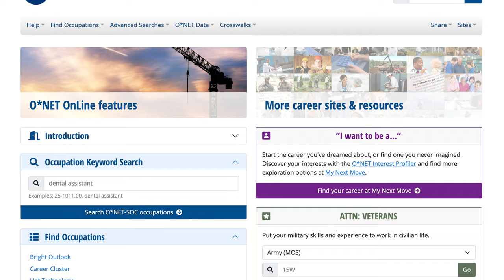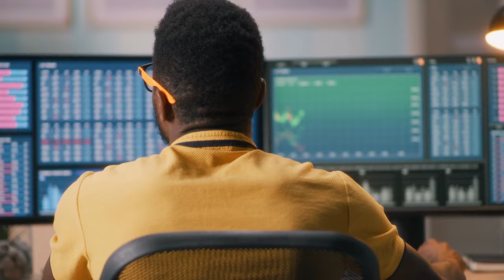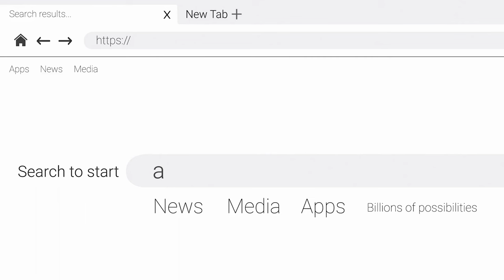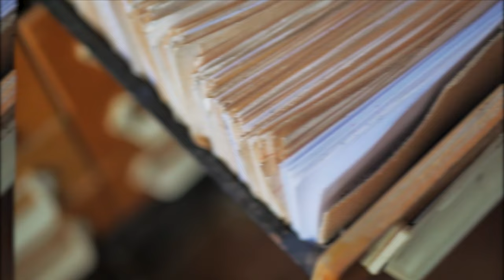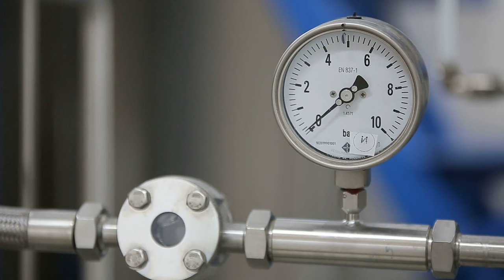Top Stress Free Jobs in 2022!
In this video, we’re going to go over the best and top 5 email finder tools you can use right now!

Having worked many years in the recruiting and staffing industry, I have acquired a lot of tips, tricks and insights in the industry that I want to share with you!  Whether you have questions on how to better your resume, ace the interview, or learn more about the recruiting world and my entrepreneurial experiences,  please feel free to subscribe and come along for the journey!